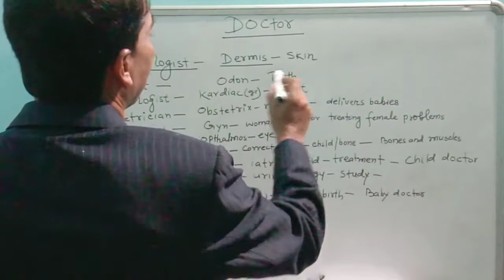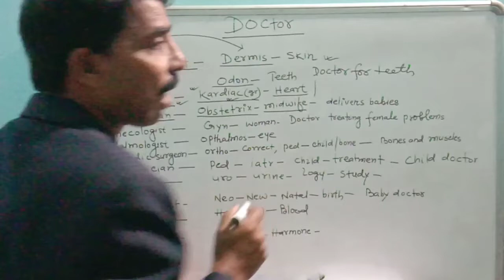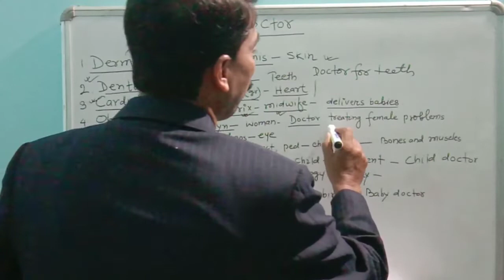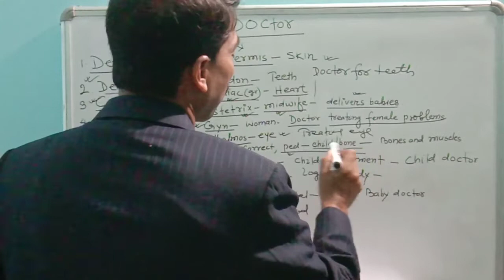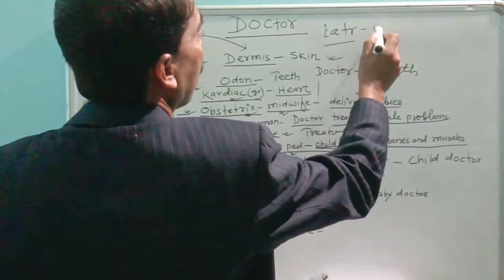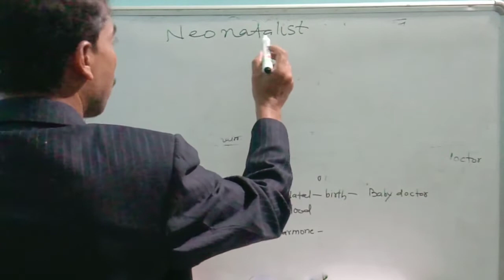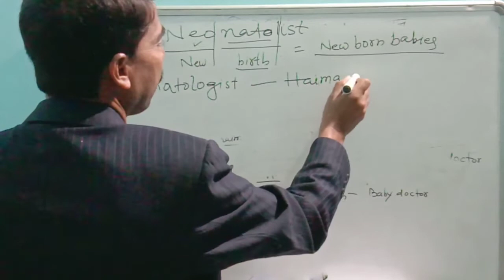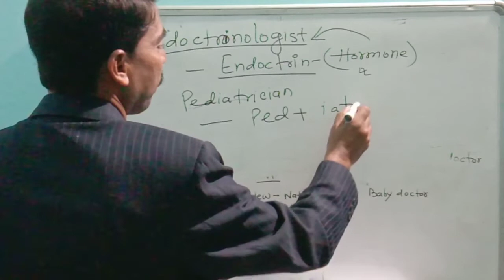# doctor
Different expert in medical treatment has different name , hence it is proper to describe some of the stuffs